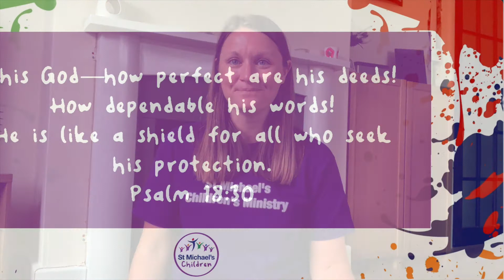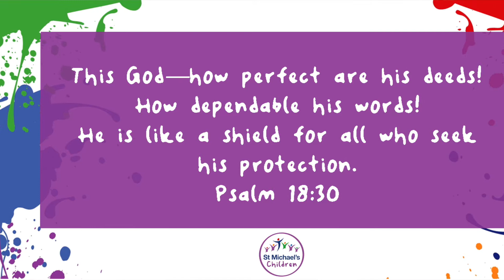Wonderful Wednesday 26 May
Hello Wonderful People! Here's Emma with our next bible verse, why not grab a blanket and learn the verse along with Emma! You can also print off the memory card at the